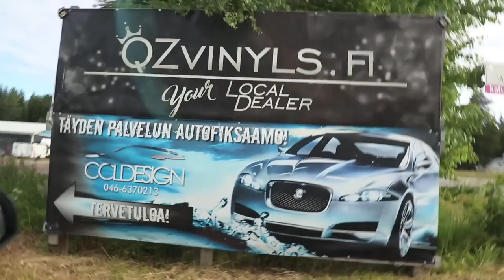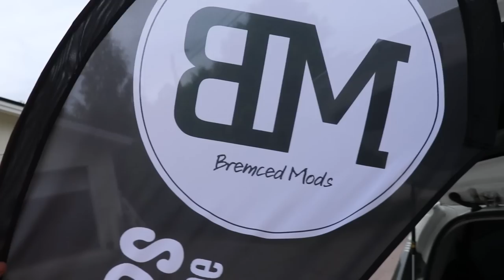TOYOTA CHASER TAKASIN AJOSSA / WHEELSPEEDERS TAPAHTUMA